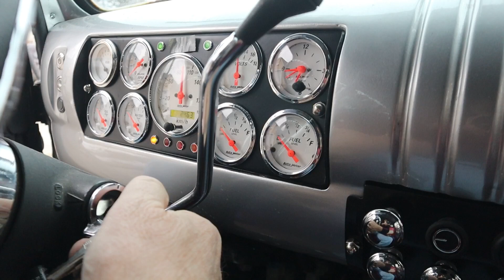My Dream Cruise #3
forced isolation is over, now we go into voluntary isolation.